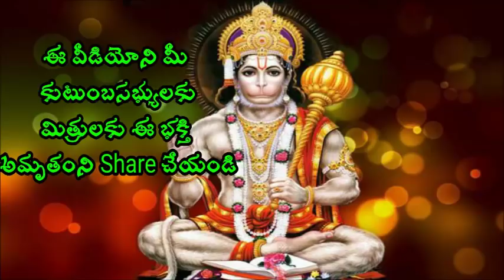శ్రీమన్నారాయణ స్వామి మహిమలు Sri Chaganti Koteswara Rao Speeches 2018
శ్రీమన్నారాయణ స్వామి మహిమలు Sri Chaganti Koteswara Rao is an Indian scholar known for his discourses in Sanathana Dharma. A reader of spiritual pravachanams on various puranams and epics like Srimad Ramayanam, Srimad Bhagavatham, Soundaryalahari, Lalithasahasranama strotram etc., chaganti koteswararao speeches his discourses are widely followed and are telecast over television channels such as Bhakti TV and TTD and is quite popular among the Telugu speaking people all over the world.